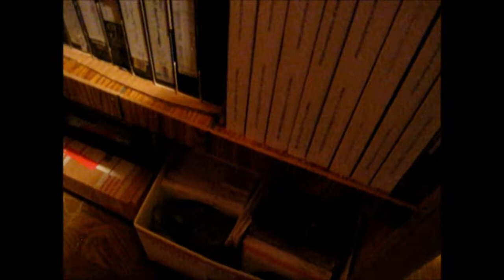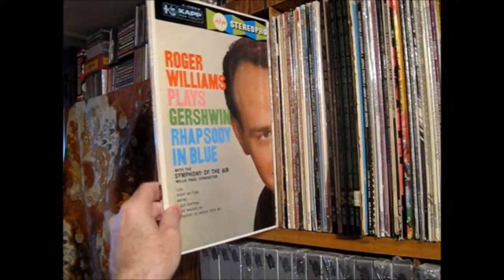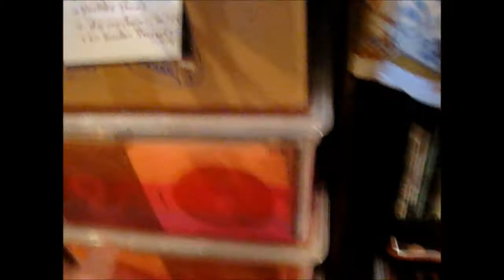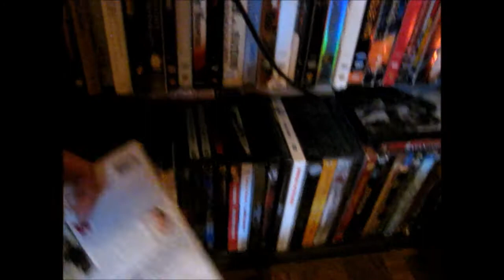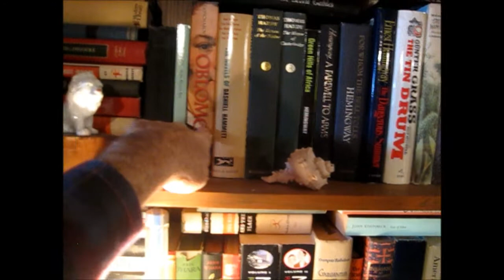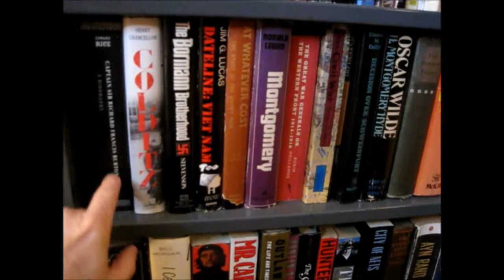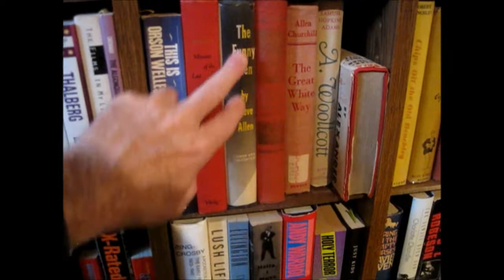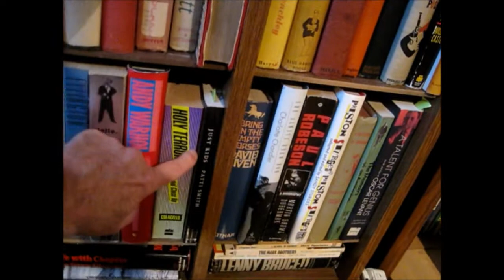Outer Galaxy Lounge Media Collection (Books, Movies, Music, etc.). An Overview.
First 4+ minutes is a brief summary of what's in the collection. The rest is a more detailed overview, though even that only scratches the surface. This won't be for everyone, but may interest people who are interested in personal collections, hoardings, geek stuff and the like.